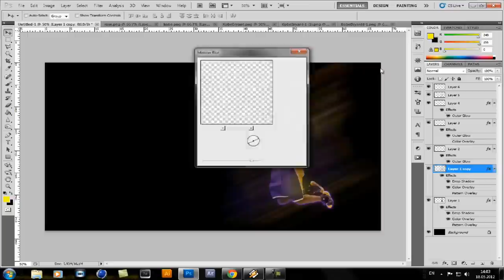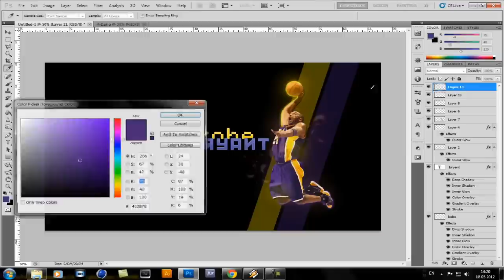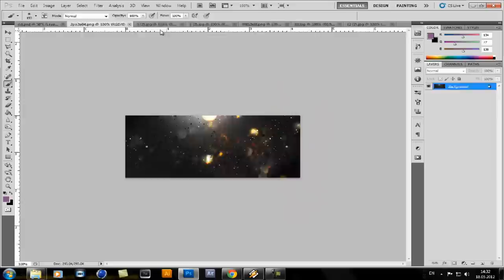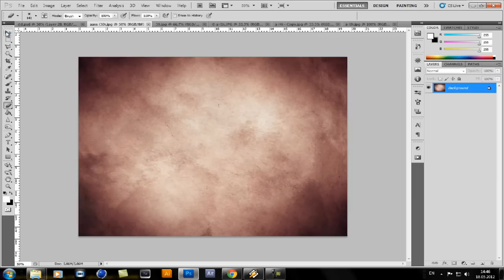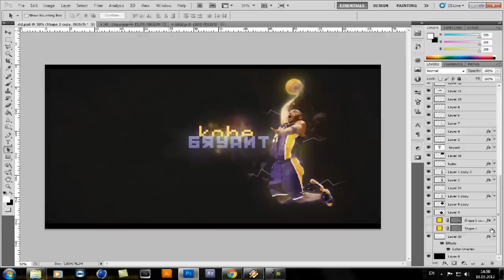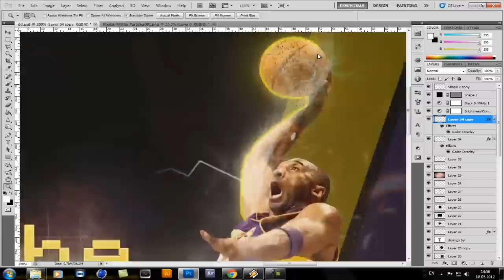Kobe Bryant speed art - Photoshop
READ
My fan in nba is kobe - lakers
full time : 1h 23min 7sec
my name is tomislav zivkovic - im 12 years old boy from macedonia :D